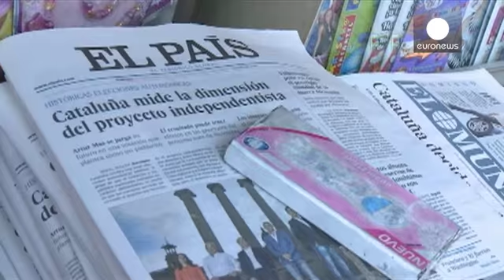واکنش ساکنان مادرید به انتخابات در کاتالونیا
نتیجۀ انتخابات منطقه کاتالونیای اسپانیا اهمیت بالایی برای اسپانیایی ها و خصوصا ساکنان مادرید، پایتخت این کشور دارد. در صورت پیروزی احزاب جدایی طلب در انتخابات روز یکشنبه، حامیان استقلال می توانند برگزاری همه پرسی استقلال کاتالونیا را جدی تر از همیشه پیگیری کنند.

واکنش مردم در خیابانهای مادرید به این انتخابات شنیدنی است.

یکی از اهالی مادرید می گوید: "من مخالف روند جدایی هستم، فکر می کنم اسپانیا باید یکپارچه باقی بماند."

دیگری می گوید: "از نظر من باید تغییراتی انجام شود. نمی دانم آیا می توانن…